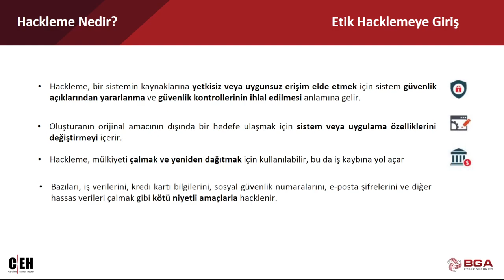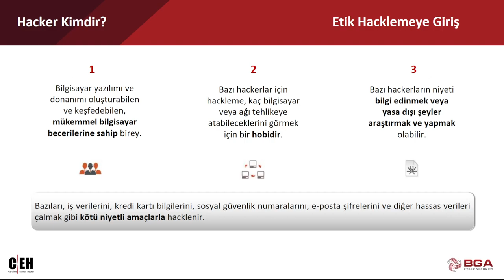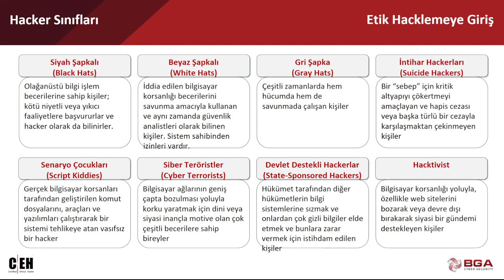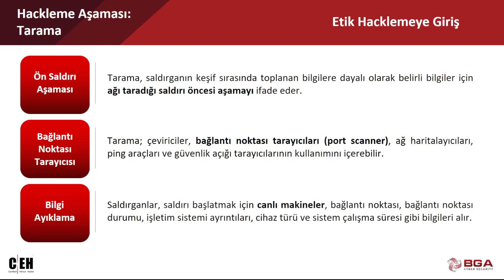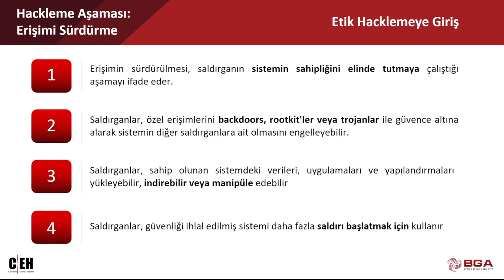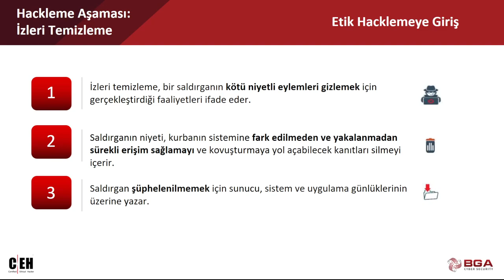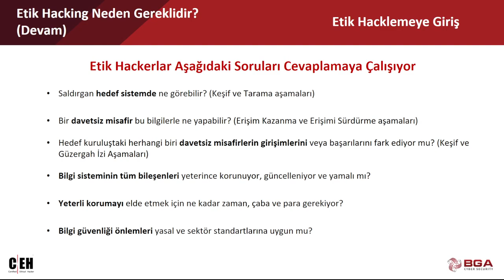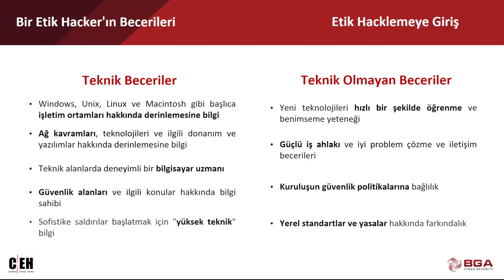Etik Hacklemeye Giriş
Sızma testi uzmanı olmak isteyen adaylar için sektör tecrübelerimizden faydalanarak temel seviyeden başlayıp orta seviyeye kadar hazırlanan zengin eğitim içeriği, teorik anlatım ve deneme sınavı ile beyaz şapkalı hacker bakış açısı kazanmayı amaçlayan ve kariyerinde değişiklik yapmak isteyen herkes bu eğitime başvurabilir.